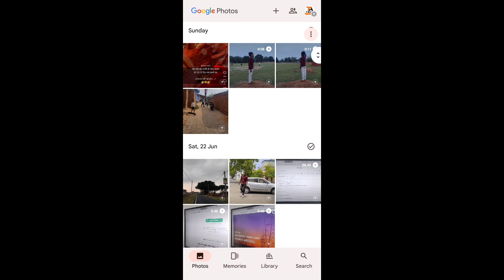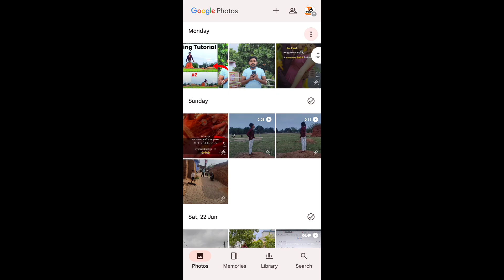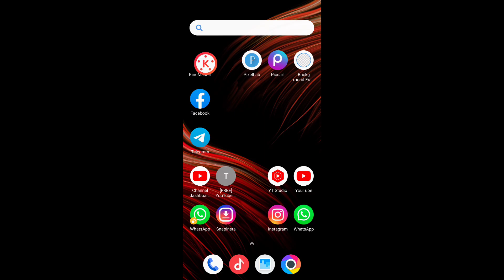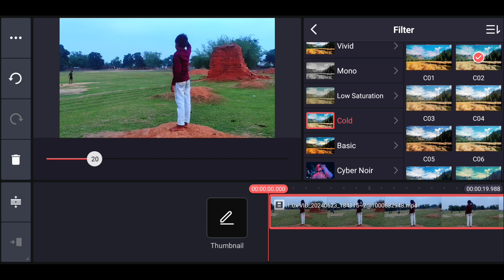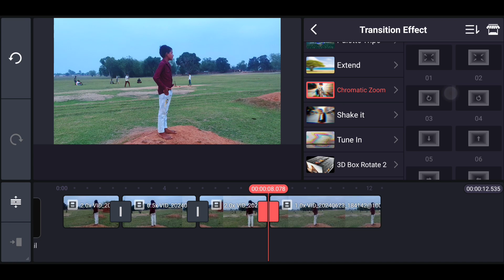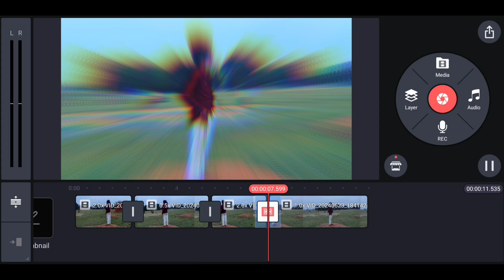Instagram Trending Video Editing Tutorial | Instagram Trending Video Kaise Edit Kare